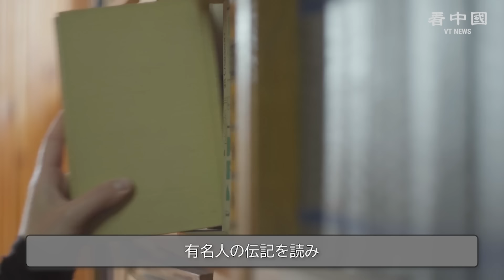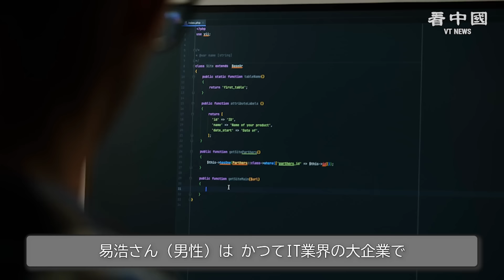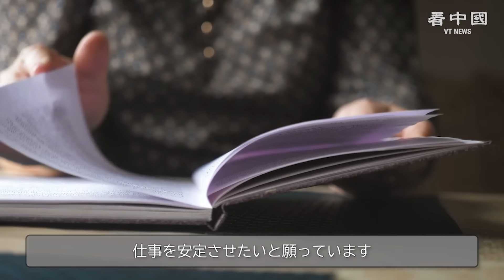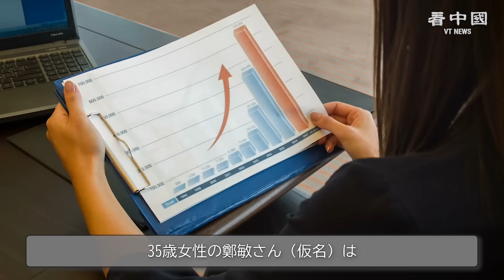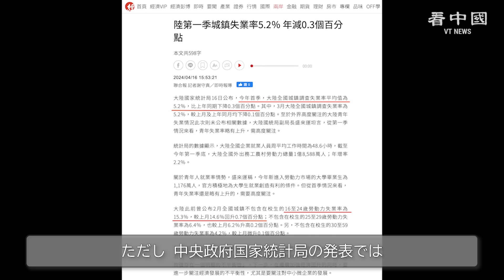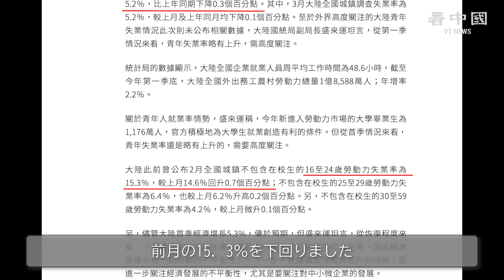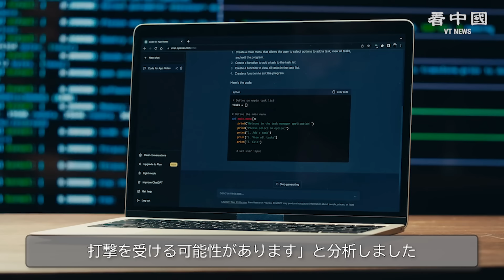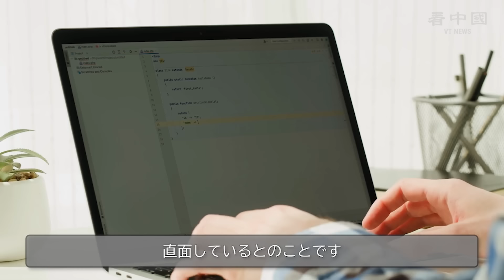中国の失業者激増、就職難に直面する若者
中国の失業率が上昇し続けており、就職問題が若者に大きなプレッシャーを与えています。多くの失業者は家族に知られて心配されることを恐れ、毎日まだ働いているふりをしています。このような人々は通常、各地の図書館に通い、そこを待機期間の避難場所としています。

◆関連SNS